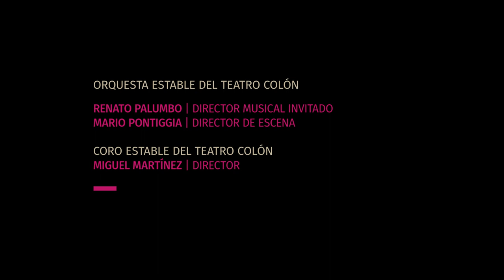Norma | Mario Pontiggia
CON NORMA FINALIZA LA TEMPORADA LÍRICA DEL TEATRO COLÓN
Llega a nuestro primer coliseo Norma, cumbre incuestionable del bel canto italiano, de Bellini, la cual contiene una de las arias más bellas de todo el repertorio: Casta diva y un final estremecedor.​ Bajo la batuta de Renato Palumbo y la dirección de escena de Mario Pontiggia, Anna Pirozzi encarna a la sacerdotisa de los Druidas, acompañadas de un gran elenco. Entradas desde $170 a la venta en la boletería del Teatro, Tucumán 1171, telefónicamente al u online en nuestra web.

Disfrutá una experiencia única. Disfrutá la Experiencia Colón.